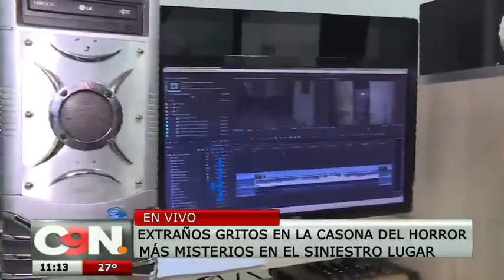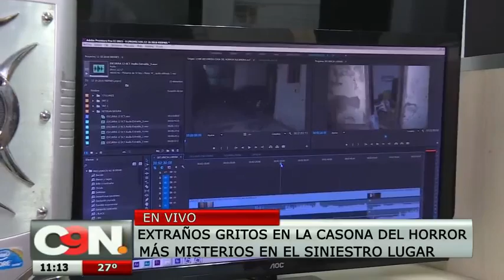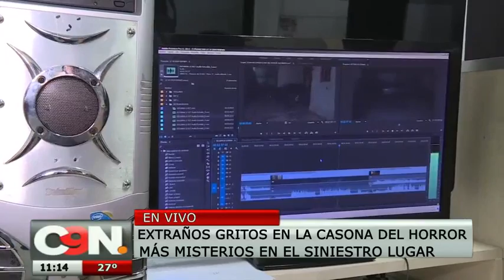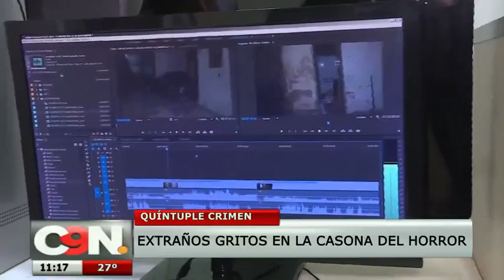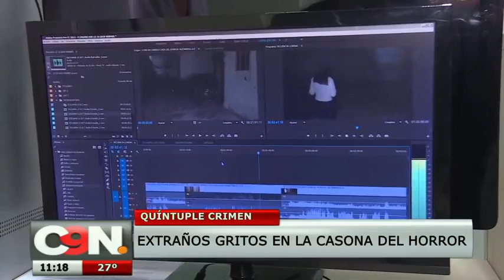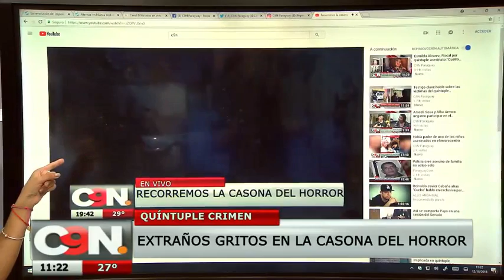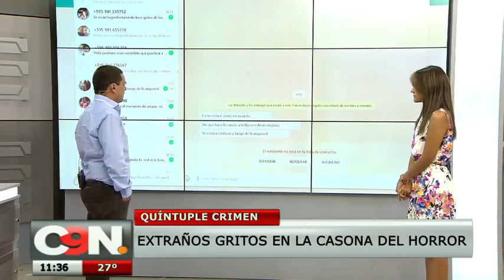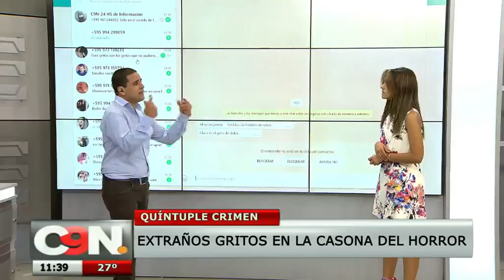Extraños gritos se escucharon en la 'Casa del Horror'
Existen antecedentes de un asesinato ocurrido en el año 1913